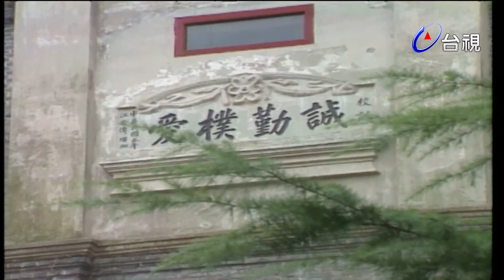半生緣一世情 第 05 集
民國初年南方富紳郭得超(吳風飾)，為人心地善良，事事幾乎由妻子(姚煒飾)作主，兒子世豪(楊慶煌飾)與媳婦秀如(藍潔瑛飾)結婚三年，未生一男半女。郭母為傳香火，強迫兒子娶妾，秀如是受西式教育的女人，無法接受這種落伍思想，新媳婦美娟(狄鶯飾)下嫁郭家，家人卻找不到新郎，使美娟無地自容欲尋短，而秀如也以離家來抗議。

演員：狄鶯，楊慶煌，藍潔瑛，姚瑋，焦恩俊，李欣，謝屏南，梁佩玉，吳風，楊少文，唐馨，祝西霸，謝逸雲